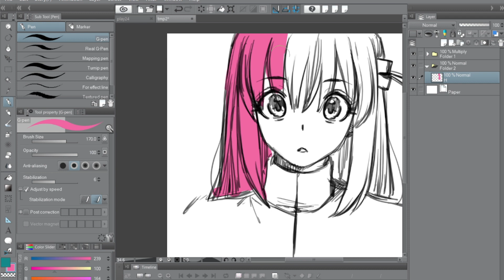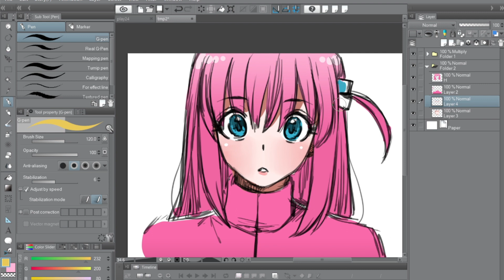Hitori chan Fan art! : สเกตชน้องโบจจิจาก Bocchi the rock โดยไม่ดูแบบ!!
วาดน้องโกะโต ฮิโตริ จาก Bocchi the rock แบบขำๆครับ เอาแบบไม่ดูแบบ เพราะรายละเอียดค่อนข้างไม่เยอะ :)
Bocchi the rock fan art!!
I recently watch this anime series and fall in love with Hitori chan!!!
Let's see how to draw her quickly